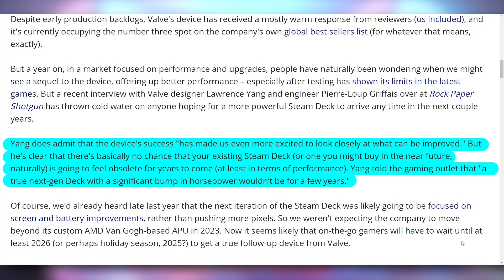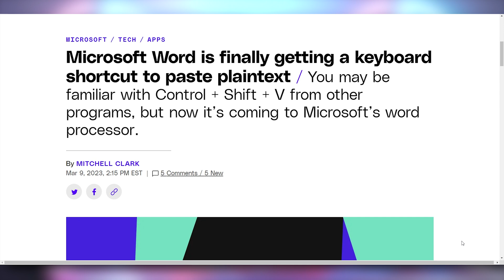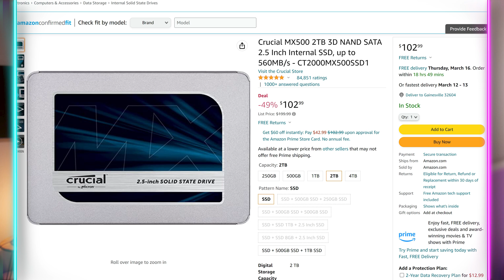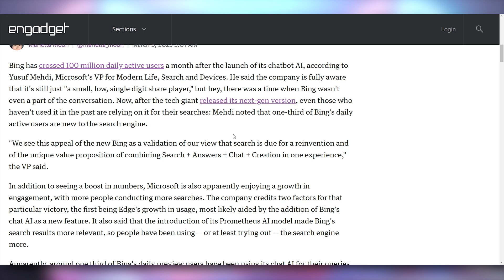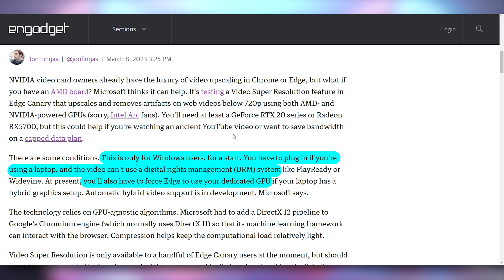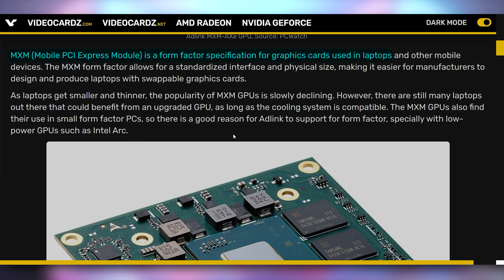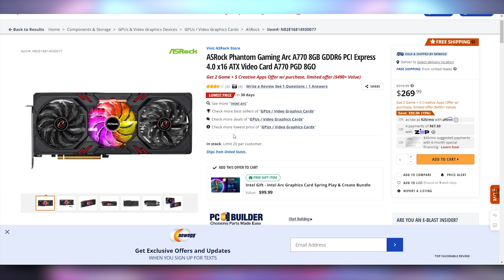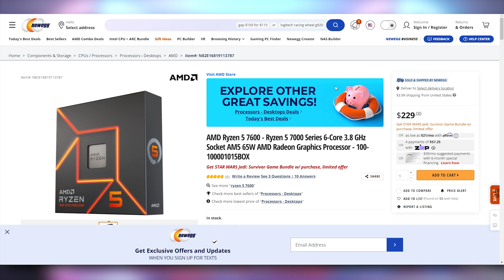AMD Kept Their Promise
0:00 - Intro
00:18 - No Deck 2 Soon
01:29 - Last of Us Part 1 PC Specs
02:25 - Paste Plaintext in Word
02:52 - UFD Deals
03:39 - AI Injection
05:18 - Edge Upscaling
06:08 - GDDR7
06:42 - ARC MXM
07:28 - AMD RAM Support Update
07:49 - Affordaboard

Presenter: Brett Sticklemonster
Videographer: Brett Sticklemonster
Editor: Catlin Stevenson
Thumbnail Designer: Reece Hill